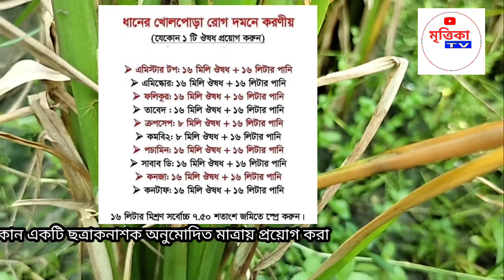ধানের খোলপোড়া রোগ দমন পদ্ধতি ।। ধানের খোল পচা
ধানের খোলপোড়া রোগ দমন পদ্ধতি